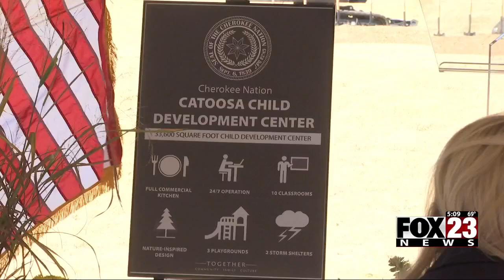Video: Cherokee Nation unveils new child development center in Catoosa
The Cherokee Nation unveiled their new child development center in Catoosa that will provide both child care and employment opportunities for families.